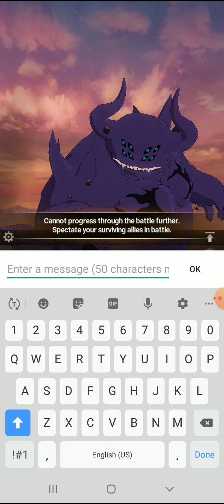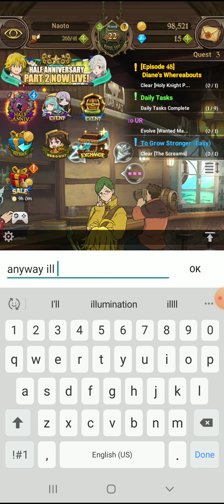fighting the boss/7ddly sins grand cross